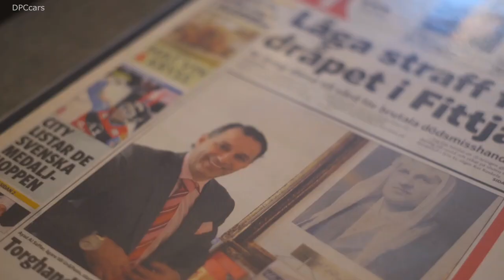Million Stitch Rose Rolls Royce Phantom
send an e-mail

DOWNLOADS.
 Attachments(1x, 874.29 KB)
 Photos(9x, 10.05 MB)
 Videos(2x, 145.96 MB)
An enchanting new Rolls-Royce Phantom has been commissioned by a Stockholm-based entrepreneur with an extraordinary passion for flowers. The patron, with a wife and two of four children named after flowers, challenged the Rolls-Royce Bespoke Collective comprising designers, craftspeople and engineers, to envision a car that immerses its occupants in a beguiling floral scene. The result is a sanctuary of true luxury, a vision of flowers, created with a million embroidered stitches.

Torsten Müller Ötvös, Chief Executive, Rolls-Royce Motor Cars, commented, “The Rose Phantom is a stunning iteration of a contemporary Rolls-Royce. Our extraordinary craftspeople at the Home of Rolls-Royce have achieved, with this car, something which can only be described as sublime. The work of our Bespoke Collective is the best in the world. When I look at creations like this car, it is with a sense of pride that I know that these skills could not be replicated anywhere else in the world. This is undoubtedly one of the greatest Rolls-Royce Phantoms of its generation.”

The Rose Garden at the Home of Rolls-Royce in Goodwood, West Sussex, served as the primary point of inspiration for Ieuan Hatherall, a Bespoke Designer for Rolls-Royce. This Rose Garden is the only place in the world that the Phantom Rose is grown. Bred exclusively for Rolls-Royce by British Rose Breeder Philip Harkness of Harkness Roses, the Phantom Rose grows in the courtyard of the marque’s Global Centre of Luxury Manufacturing Excellence at Goodwood in West Sussex, England.

Ieuan Hatherall commented, “There is a transcendent beauty when a rose garden is in full bloom. The patron wanted to create that same feeling of awe; an abundance of flowers to lift the spirit and celebrate nature’s decadent beauty, in the Rose Phantom’s serene interior.”

The Peacock Blue exterior of the Rose Phantom is punctuated with a Charles Blue twinned-coachline that intertwines organically like the stem of a rose, combining to introduce the rose motif, an indication of both the colours and the treatment within. The wheels echo the design and are embellished with a twinned pinstripe, also in Charles Blue.

On opening the coach doors, one first encounters the embroidery on the inside of the rear doors, but it is not until entering the rear cabin that one fully encounters the extraordinary extent of the satin stitch creation. The Phantom Rose is illustrated in varying stages of maturity, from bud to full bloom, in an asymmetrical design that appears to grow across the roof lining, from the rear of the car. The marque’s fabled starlight headliner illuminates the scene as the roses are interspersed with individually placed fibre-optic lights.

In the rear compartment, Serenity Seating with a soft calf rest cushion adopts the inverted colour-way of the exterior as sumptuous Charles Blue leather is accented with Peacock Blue piping. From here, one can admire Phantom’s Gallery, created as a centrepiece of the interior. Stems of embroidered roses climb through the glass fronted fascia, providing a spectacle for the motor car’s occupants.

At the request of the patron, colour is introduced in the form of Peacock and Adonis Blue butterflies, imbuing movement to the elegant motif. The patron’s family also played a creative role; his wife designed the umbrellas whilst his daughter, Magnolia, defined the exterior hue of this Phantom. The patron commented, “I wanted to have flowers and roses everywhere. It became an amazing piece of art.”